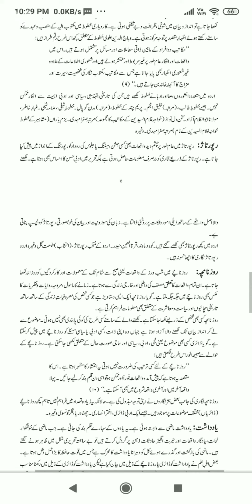classical And Modern Prose Forms:Dastanpart 1#کلاسیکی اور جدید اردو نثر کی شکلیں۔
classicalandmodernproseforms:dastaanessayandletter